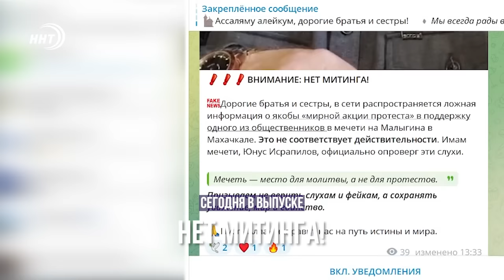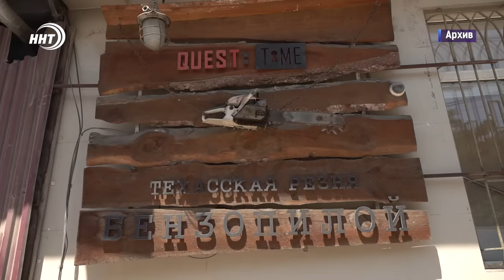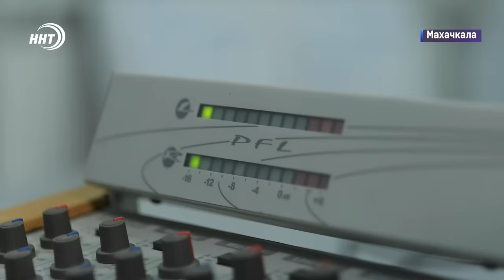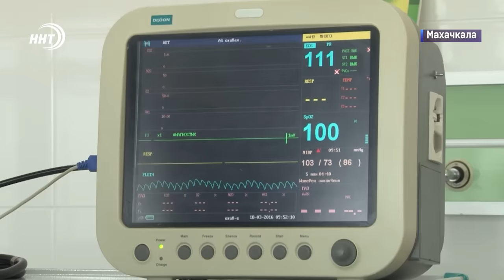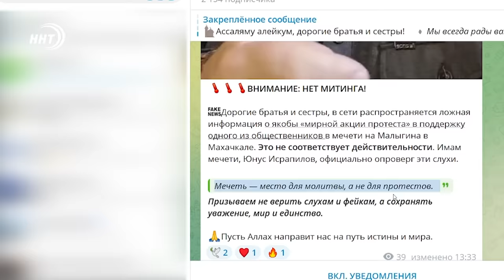Поезд сбил молодую девушку. Новости Дагестана за 13.11.2024 год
Все виновные понесут наказание. Следователи завершили расследование дела о пожаре в квест-клубе Махачкалы.
Сотрудников медиахолдинга «Наследие» удостоили медалями. Награждение проводило в рамках празднования юбилея Дагестанского регионального отделения Союза журналистов России.
В Дагестане волонтерский центр Миланы Гаджимурадовой помогает детям-инвалидам. Команда врачей проводит диагностику и консультирует пацинетов, используя передовые технологии.
Мечеть — место для молитвы, а не для протестов. Имам на Малыгина опроверг слухи о якобы «мирной акции протеста», которую планируют провести в культовом сооружении.
Двое футболистов махачкалинского «Динамо» вызваны в сборную России. Они сыграют в товарищеских матчах против национальных команд Брунея и Сирии.